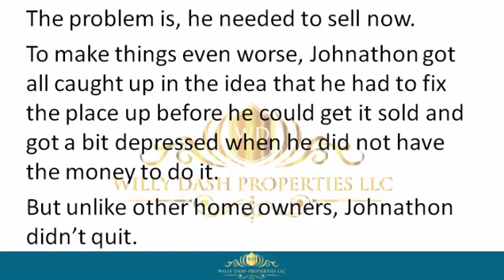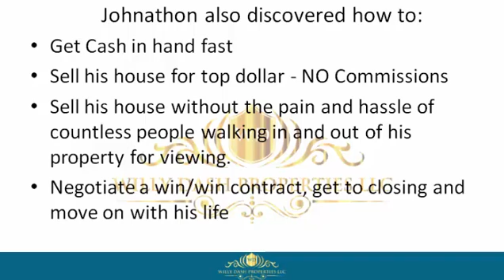how to sell my house in miami city fl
how to sell my house in miami city fl If you are looking for how to sell my house in miami city fl, then watch this video to learn everything you need to know about how to sell my house in miami city fl